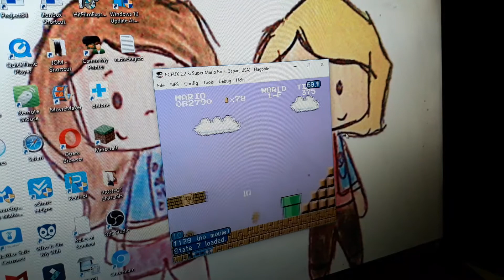ALMOST D70 MAVPOLE!?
Honestly i'm just going for this just because why not lol, also I will work on a new gaster theory tas because the old one was kinda eh, btw I have done 337 bbg! (Dunno if it saves 0.7 though, probably only just 0.3.)